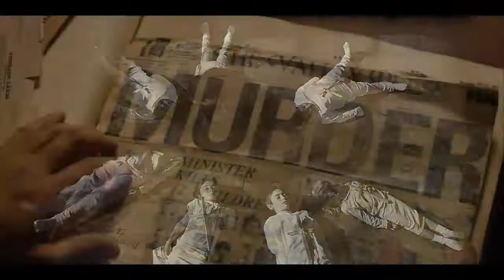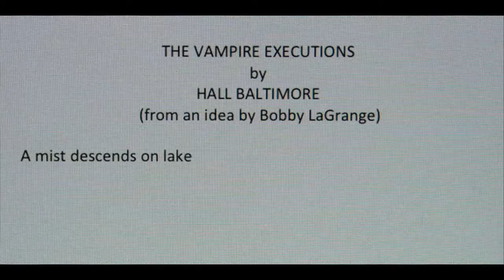Twixt ~ Trailer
A writer with a declining career arrives in a small town as part of his book tour and gets caught up in a murder mystery involving a young girl. That night in a dream, he is approached by a mysterious young ghost named V. He's unsure of her connection to the murder in the town, but is grateful for the story being handed to him. Ultimately he is led to the truth of the story, surprised to find that the ending has more to do with his own life than he could ever have anticipated.

Genre: Drama/Horror/Thriller
Rating: NR
Release Date: August 10, 2012
Running Time: 88 minutes
Director:  Francis Ford Coppola
Cast: Val Kilmer, Bruce Dern, Elle Fanning, Ben Chaplin, Joanne Whalley, Don Novello, David Paymer, Alden Ehrenreich, Tom Waits, (10 additional cast)